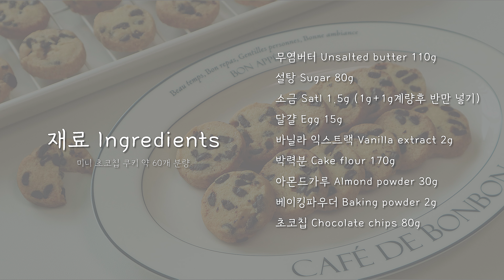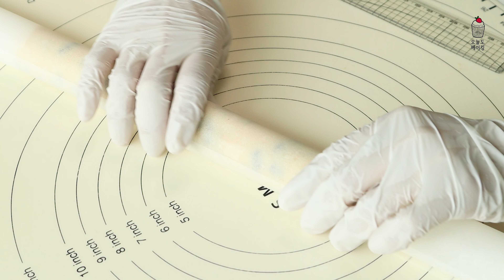클래식은 영원하다★ 바삭한 초코칩 쿠키 중엔 이 레시피가 Top. 진짜-진짜 맛있어요.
요즘은 쫀득 꾸덕한 식감의 쿠키들이 대세죠. ㅎㅎ 그런데 가끔은 바삭바삭한 쿠키가 땡길때가 있더라구요.
오늘은 그럴때마다 꼭 만들어먹고있는 쿠키 레시피를 가져왔어요.
아주 바삭바삭하면서 풍미도 끝내주는 정말--정말 맛있는 초코칩 쿠키랍니다.
제가 진짜 애정하는 초코칩 쿠키 레시피예요. ㅎㅎ 일단 만들어보세요. 증말 맛있어요... 👍👍

저는 사블레처럼 원통형으로 반죽을 모양 잡고 칼로 잘라서 구웠는데 8g씩 분할해서 구워주셔도 됩니다.
개인적으로 저는 초코칩이 콕콕박혀서 잘려진 단면이 보이는게 더 맛있어 보이더라구요. 기분탓인지 식감도 더 바삭한것 같기도해요. ㅎㅎ

아몬드가루는 동량 박력분으로 대체 가능하지만 아몬드가루를 넣은게 더 맛있으니 되도록이면 레시피 그대로 만들어보시는걸 추천해요!
만드는 방법도 크게 어렵지 않으니 꼭 만들어보셨으면 좋겠어요. 😊

* 사용한 제품 * ( 쿠팡 파트너스 활동의 일환으로 이에 따른 일정액의 수수료를 제공받습니다.)

🍪 바삭한 초코칩 쿠키 🍪

▶재료 ◀ 미니사이즈 약 60개 분량
180℃예열, 165℃에 13-14분 굽기

설탕 80g
소금 1.5g (1g+1g계량후 반만 넣기)
달걀 15g
바닐라 익스트랙 2g
박력분 170g
초코칩 80g

◼ 보관방법 ◼
- 실온에 3-4일까지 보관. 밀폐용기에 실리카겔을 함께 넣어서 보관해주셔야 바삭함이 오래갑니다. 더 오래 드시려면 밀폐용기에 담거나 OPP봉투에 담아서 개별 포장 후 지퍼백에 한번 더 넣어서 냉동보관해주세요. 냉동보관할때는 한달안에 드시면 됩니다.